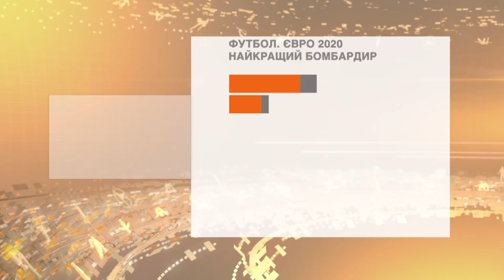Факти ICTV. Спорт 7:45 (24.06.2021)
Найактуальніші спортивні події 24 червня: футбольна збірна України залишається на Євро 2020; у матчі з Польщею Швеція забила найшвидший гол на Євро; Еліна Світоліна припинила виступи на турнірі в Істборні; на нинішньому Євро переписує історію Кріштіану Роналду.